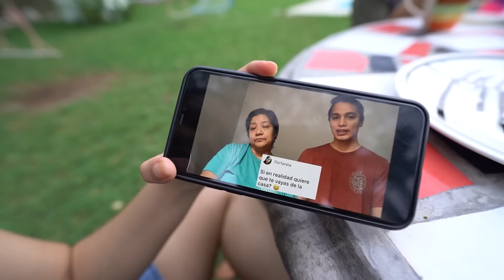CELEBRANDO el DÍA de las MADRES en las PLAYAS de EL SALVADOR 🇸🇻🏝️❤️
Hoy nos fuimos a celebrar el día de las madres en El Salvador a Playa Los Cobanos específicamente en el Rancho Koda’s Ranch. Una bonita opción si buscas una casa de playa en Las Veraneras Sonsonate.